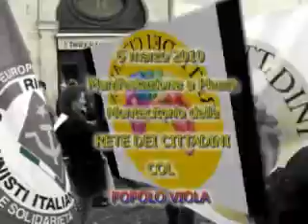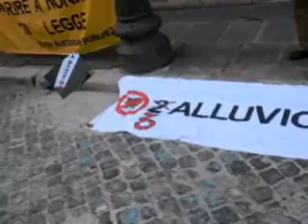RETE DEI CITTADINI: Manifestazioni del 6 marzo 2010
LA RETE DEI CITTADINI è una lista Civica, indipendente dai tutti i partiti, che si presenta alle Elezioni Regionali del 2010 nel Lazio. La sua candidata presidente, Marzia Marzoli, è la terza contendente alla carica di presidente della Regione.Lazio. La RETE DEI CITTADINI, ad un eventuale ballottaggio, non appoggerà nessun'altro candidato in quanto considera  negativamente l'operato delle precedenti giunte di centrodestra  e centrosinistra e crede che una nuova politica a servizio dei cittadini può essere fatta solo da gente nuova, cittadini normali e non da professionisti della politica. Per info andare su retedeicittadini.it o tel al 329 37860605. Partecipa con noi per  cambiare le cose!